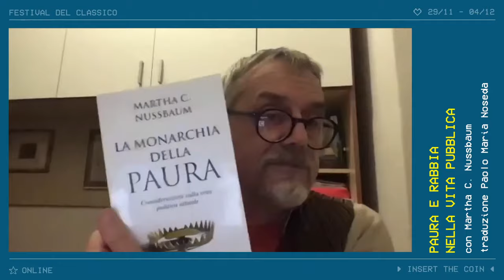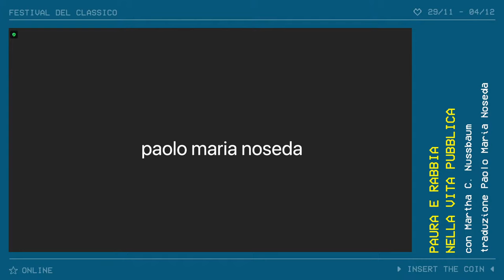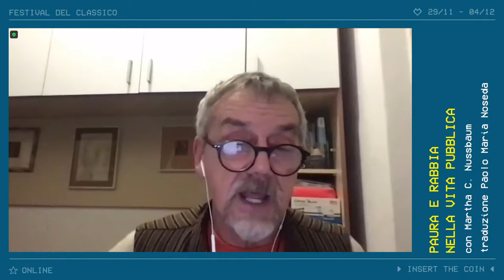Festival del Classico ► Lezione di Martha C. Nussbaum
"Paura e rabbia nella vita pubblica: un’analisi filosofica" è la lezione di Martha C. Nussbaum a partire da "Monarchia della paura" (il Mulino). La lezione sarà in inglese. Al termine Paolo Maria Noseda tradurrà l'intervento. Collegati su Zoom, insieme alla filosofa, studenti e studentesse delle scuole superiori.

❤️ Il Festival del Classico è tutto online e tutto gratuito, se ti piace dona